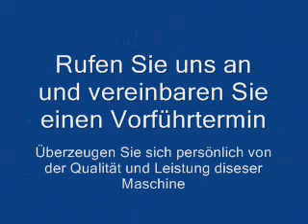Plokštės frezavimas RaptorX AL.mp4